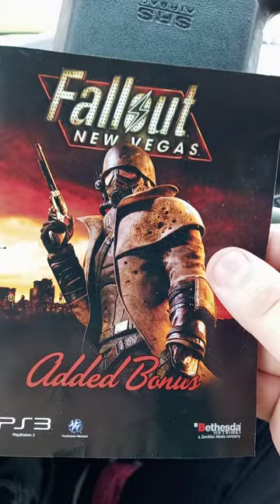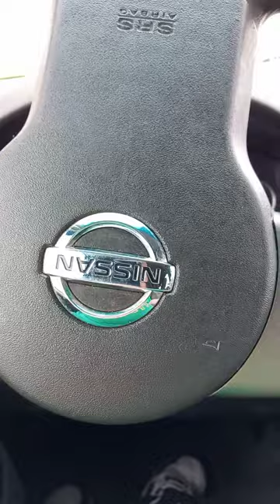I Got The Best Fallout Game